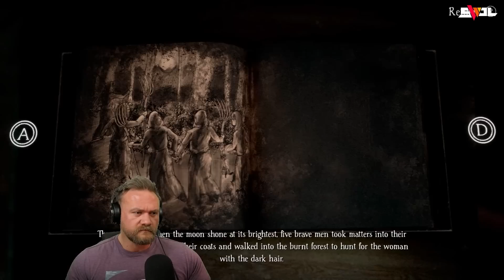An Unforgiving Nightmare | Bramble: The Mountain King (FULL Game)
In this horror gaming video I am playing an indie horror game called Bramble The Mountain King. In Bramble the Mountain King you start off by waking up as a young boy named Olle ￼and you ￼discover that your sister is missing. You climb out your bedroom window and eventually find your sister. The two of you slide down a hole in the ground and when you come out the other side, you are extremely small. The two of you journey together until your sister is abducted by a giant troll who carries her away. Left all alone, Olle embarks on an incredible journey to track down and save his sister. Bramble, the Mountain King is one of the best indie games I’ve ever played in featuring an incredible story, amazing graphics, and an iconic soundtrack.

Twitch.tv/SWOL